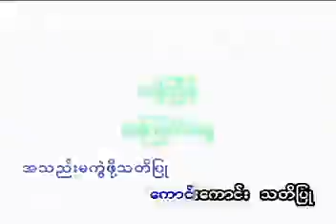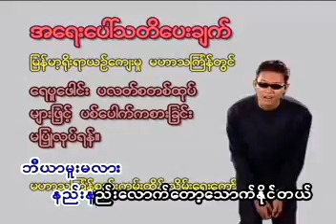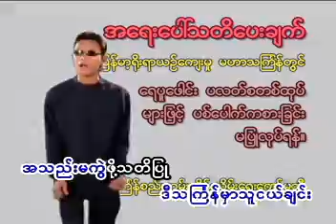Phyo Gyi - သတိေပးတားျမစ္ခ်က္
Thingyan song